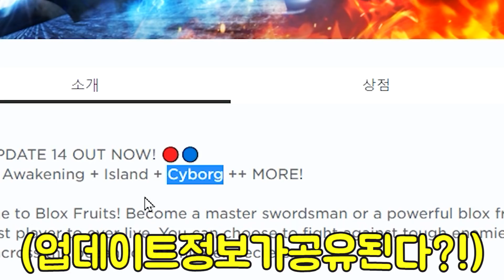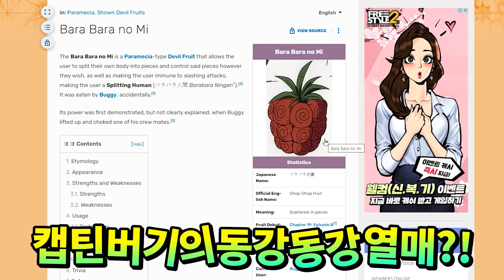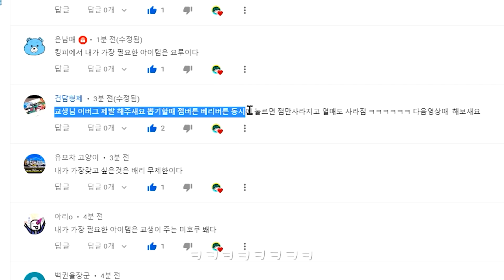킹피에서 업데이트 열매가 떴다고요?! OO열매 공개 + 모든 잼 코드 !! 킹피스 레전더리 열매 ?! 신세계 해왕류 리메이크 !! 레이드 버그 아님ㅋㅋ 로블록스 킹레거시 특별판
✅ 우와ㅋㅋ 완전 새로운 열매네요 ! 열매 나눔 이벤트 중 : ) 😲❤️

* 킹피스 신규 잼 코드 *
SORRYFORSHUTDOWN - Redeem code for 3 Gem (NEW)
300MVISITS - Redeem code for 100,000 Beli (NEW)
500KFAV - Redeem code for 100,000 Beli (NEW)
250KLIKES - Redeem code for Stat Reset (NEW)

지난 영상에서는 리메이크 열매 34가지 검 리뷰 해봤습니다 !!
새로 추가 될 업데이트 빛빛 검 역시 찾아봤는데요 !! 원피스 키자루 열매 !!
요번 영상에서는 킹피스 신규 열매 유출 리뷰 해보았습니다 !
신세계 가는 법 또는 레벨 빨리 올리는법 재생목록 참고해주세요!!
해왕류 검 리메이크 되면서 모양이 꽤 변했네요 !!
아 게임에서 저를 만나면 바로 열매깡 해서 선물로 드리고있습니다!!
요루 버그 어떻게 하는 지 아시는 분 댓글 남겨주세요 !!
신규 레이드 새새열매 가스열매 프랑키 주먹 얻는 위치 재생목록에 있으니까
참고해주세요 ; ) 열매 순위 알아보겠습니다 ~

로블록스 애니 상황극 버그판 링크 제보는 늘 환영입니다 !!
( 신규 킹피스 열매 순위 검 순위 댓글로 많이 공유바람~ )
다양한 로블 게임 할 예정이니까 추천 부탁드립니다 : )